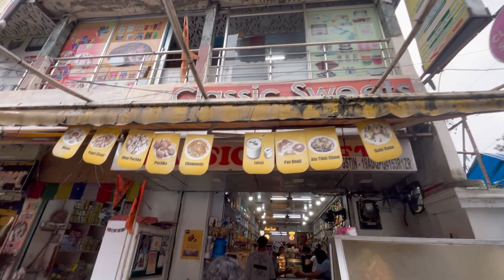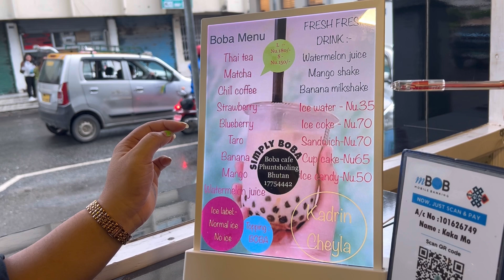Unexpected Pre Birthday Celebration of Me And My Friend. Pre Birthday Party